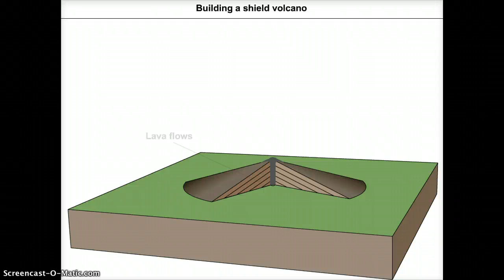Shield Volcano Formation